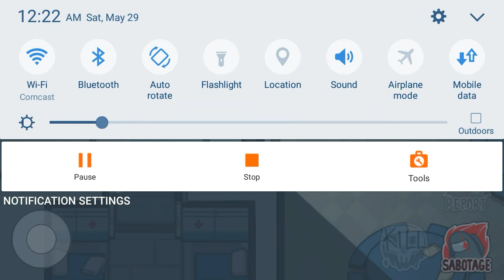among us reacter sabotage show case among us and mincraft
thanks to @Bignon TFi for command block command